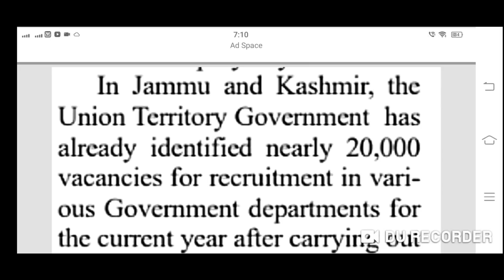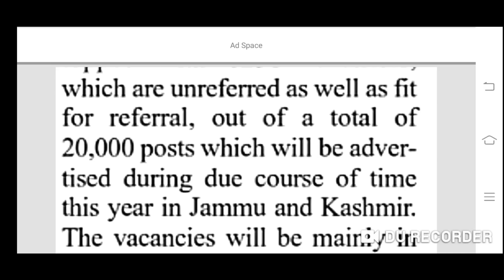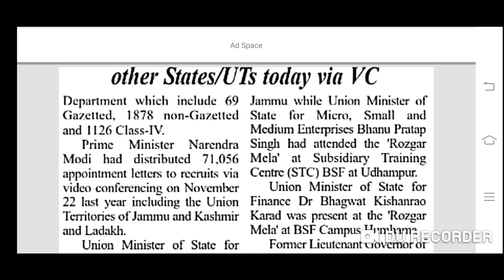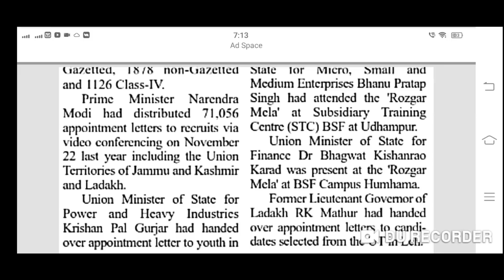JKPSI 2023 and Constable Recruitment || 6000Posts@CareerSuccessJammu ||Jkp Sub Inspector 2023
@CareerSuccessJammu wishes all the best for Upcoming exams

GUYS GIVE YOUR BEST THIS TIME

Fresh Batch For JkpSub Inspector and Jkp Constable from 17 April 2023

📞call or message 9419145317